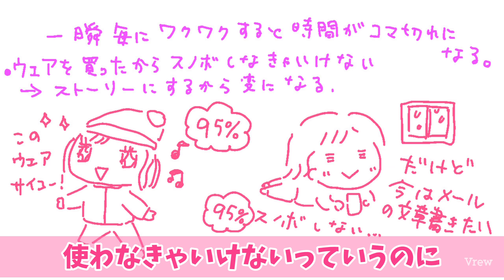【神回】自分の気質は重要⭐️自分で選んできている⭐️それが才能で愛される部分⭐️一瞬一瞬のワクワクで選択するとストーリーはぶつ切りになる⭐️モテる女は伸びている！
2020/1/28に配信されたものです⭐️

⭐️ハッピーちゃん、北海道まで
スノボに来たのに一回も滑らない

⭐️1:09
今のこの瞬間で
行動すると
今ウェアを買う、嬉しい！
今メールを作る、嬉しい！

ストーリーにならない

⭐️2:13
ハッピーちゃんの
べろ〜ん具合
ほぼ寝てる

⭐️3:01
伸びる女は愛される💓
心を許している姿が可愛い

⭐️3:30
欠点は愛される
アイキンがブレイクした
ポイントは最初「ケチ」だった

⭐️4:00
パールちゃんは
女王様気質が嫌だった
けど、
クリエイティブで
自分の感覚を立てるため
それを選択して
生まれてきている

生まれ持った気質は
変えちゃいけない

⭐️5:58
エンパス系の人

⭐️6:38
自分の気質を
活用する

⭐️7:08
頭の中は研究者
見た目はギャル
「ぶりっ子爺」
という型を自分で作った！

⭐️8:46
アイキンの型
LGBTを認めたことで
爆発的にパワーを
取り戻した

⭐️11:15
価値観をひっくり返した
事で、
アイキンにとって
1番の幸せをもたらした

性に関することは
人間の根本なので、
そこを認めると
パワーを取り戻す

❤️動画がいいと思ったら、
いいねボタンよろしくお願いします💫

経歴

1987年、北陸生まれ。

小学校の時から集団行動になじめず、
中学まで不登校、ほぼ引きこもり。
高校は定時制へ通う。

幼少期から、
家の中で絵を描いたり、
パソコン上で人と交流して過ごす。
夢だったイラストレーターになるために
東京の専門学校に通う。

「イラストレーターは人と関わらなくていい職業」
と思っていたけど、イラストの営業などができず、
人と関わることで精神不安定になり、断念。

2012年、結婚して出産、産後うつを経験。
仕事も育児も苦手で、生きづらさを感じる。

2014年、ハッピーちゃんのブログに辿り着き、
ブログの読者になる。

コミュ障なのでイベントには行かないけれど、
ネットでハッピーちゃんのファンとして見続ける。

2015年、Facebookに投稿したイラストを、
ハッピーちゃんのFacebookカバーに採用して
もらったことをきっかけに、
ネットにイラストを投稿する。

この頃、「田舎でのんびり過ごしたい」
という望みが出て、
ルートは考えずに今トキメクことを
少しずつ味わうようにする。

貯金ゼロ、ツテ無しから、奇跡的に
四国の離島に、ウェルカムな大家さんが
建てた家を見つけ、夢だった綺麗な一軒家に
格安で住ませてもらう。
大家さんには実の家族のように良くして
頂き、夫も土地の人と相性が良く、
夫婦関係も引っ越してから良好。

●目の前は綺麗な海、
元気いっぱいな娘にぴったりの
島ののびのびした小学校、
都会までもすぐ行ける、
私にピッタリすぎる家を生み出した。
→この時、宇宙の法則に確信を持つ。

2019年、HTLに入る。
もらったり、

2020年シンデレラプロジェクトの
イラストを製作する。

2021年現在、HTLで大好きなハッピーちゃんの
話を聞きながら、YouTube動画製作、
マイペースなイラスト製作を楽しんでいる。

⭐️今の望みは、
島に大きなプール付きの家を建てて
もっと自由な引きこもりライフを送ること、
日々楽しく生きることです❤️

HTLで学んだエゴキンマン対策、
ボルテックスに入ること、
日々の瞑想＆深呼吸を日課に、

「自分が楽しくアップできる」をモットーに、
脱力系イラストを添えた、ホッとできるような
動画を製作しています⭐️

SNSでのシェアなどよろしくお願いします⭐️

⭐️アメブロ「るるちゃんのらくがきちょう」